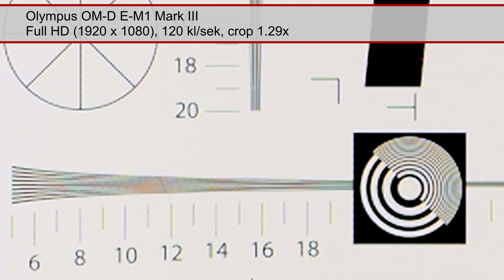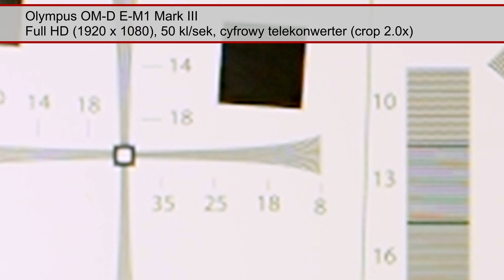Olympus OM-D EM-1 Mark III - Szczegółowość obrazu Full HD